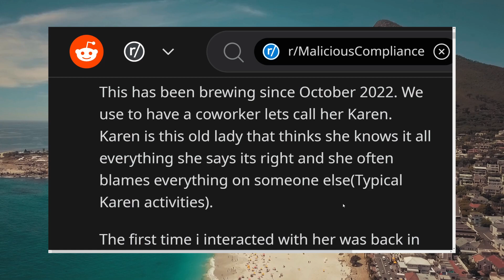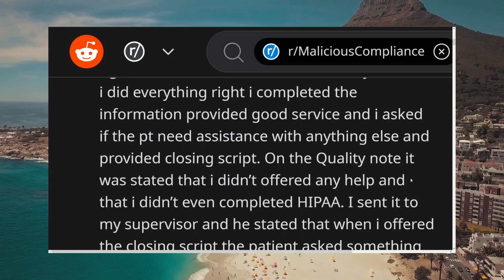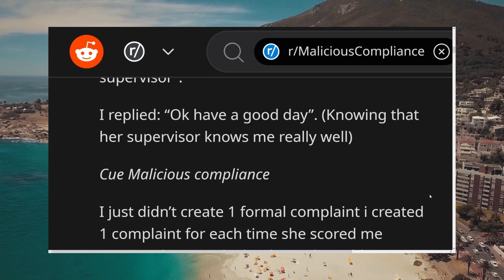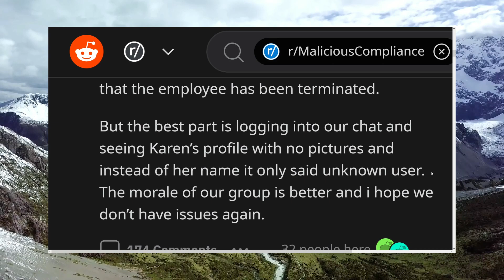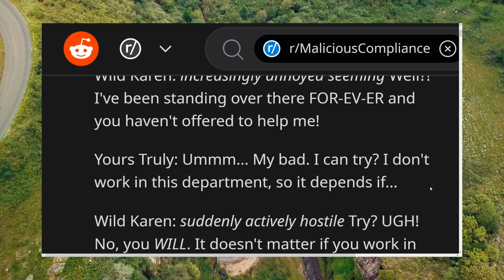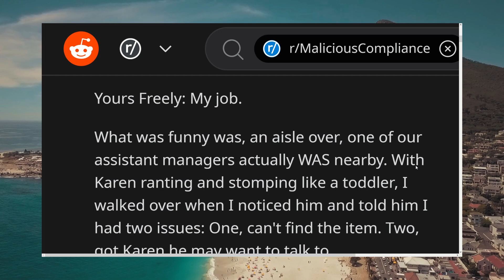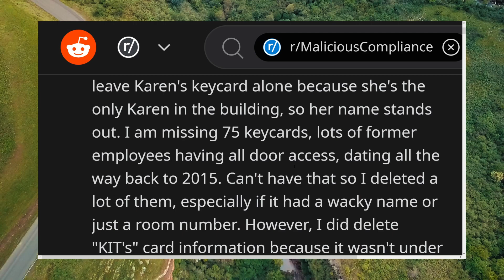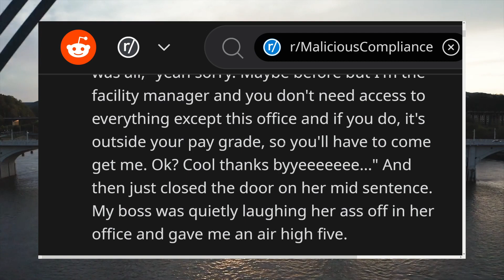r/MaliciousCompliance - Karen Tried to STAB Me with a SCREW!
Reddit r/MaliciousCompliance stories where OP is jumped on by a CRAZY screw-wielding Karen! Then, even more Karen insanity!

Story 1 - 0:00
Story 2 - 8:00
Story 3 - 12:34

Play the r/MaliciousCompliance and other playlists in the background for more MC, PROREVENGE and epic Reddit stories!
And more!